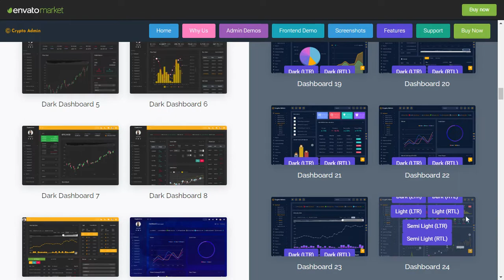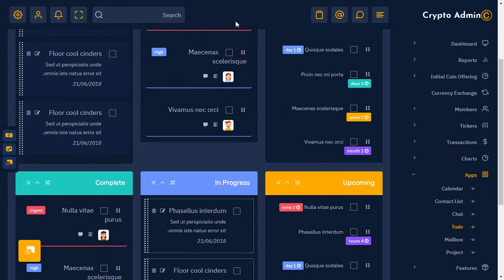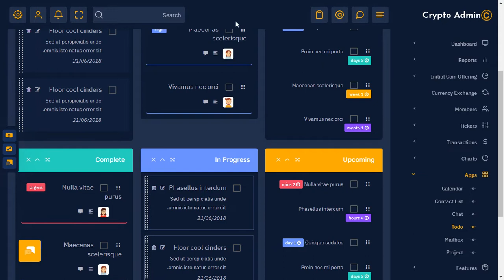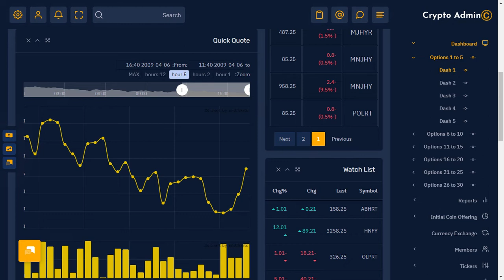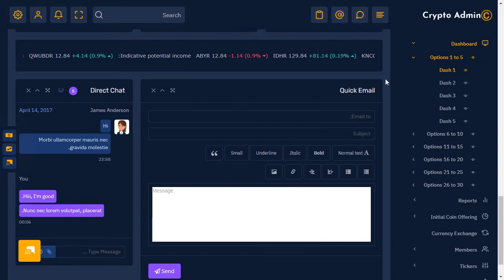Cryptocurrency Dashboard Template Bootstrap 5 admin with Dark Theme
Cryptocurrency Dashboard Template Bootstrap 5 admin with Dark Theme is a cryptocurrency app-based admin template that is lightweight, customizable and fully responsive. It is built with Bootstrap 4 and Bootstrap 5 framework and modern web technologies.

Summary.